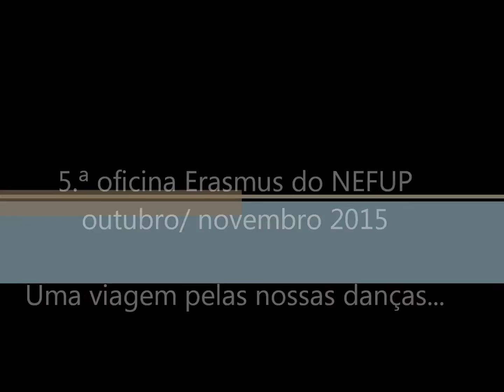NEFUP - Oficina Erasmus 5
Pequeno vídeo de algumas das danças tradicionais que os participantes da  quinta oficina para estudantes Erasmus e da Universidade do Porto aprenderam entre 14 de outubro e 4 de novembro de 2015. Obrigado a todos pela alegria e pela vontade de conhecerem o que é genuinamente português!